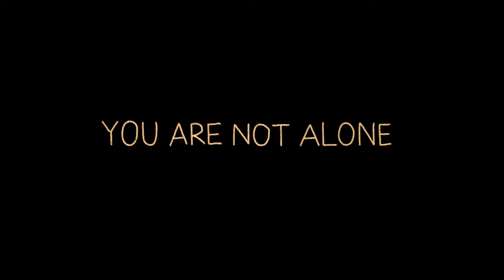What The Star Said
⭐️ An isolated individual is reminded of the togetherness we share, even when apart. Never be afraid to reach out if you need help. Check in on your loved ones and let them know you care. 💛

Senior Thesis Animation

Programs Used:
Procreate
Premiere

Hi I'm Baz I like stars and creatures
they/them please